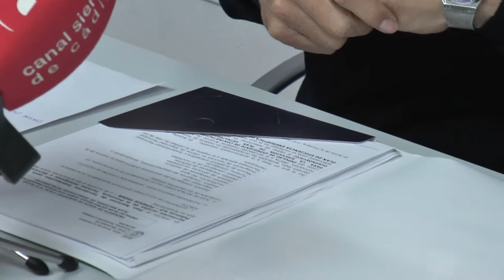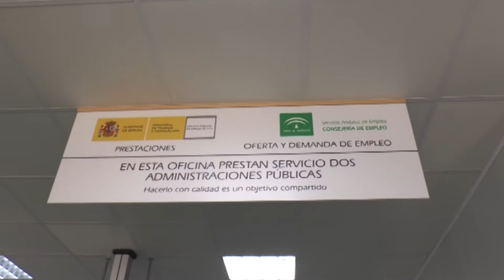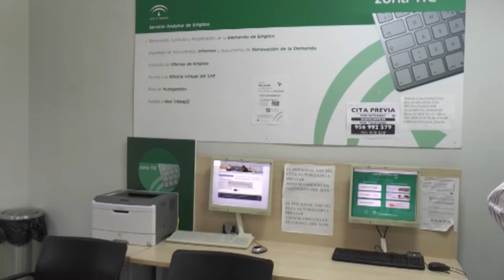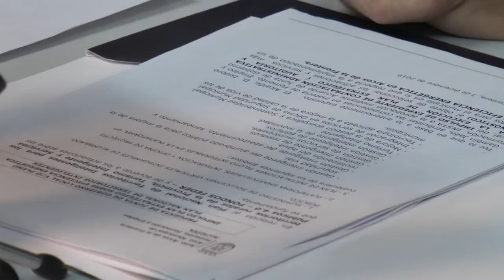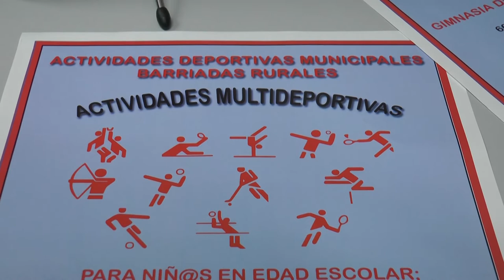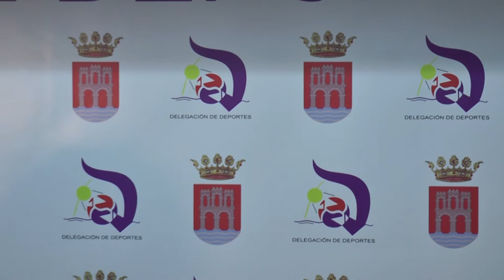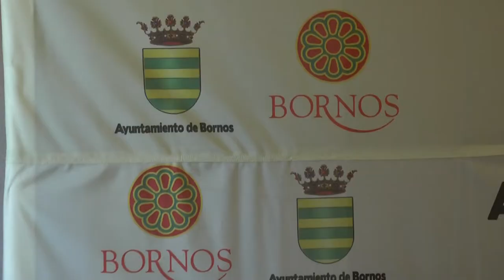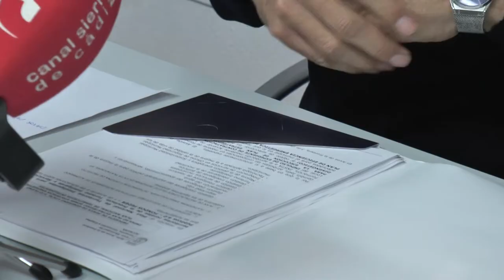NOTICIAS SIERRA DE CÁDIZ - 04/12/2019